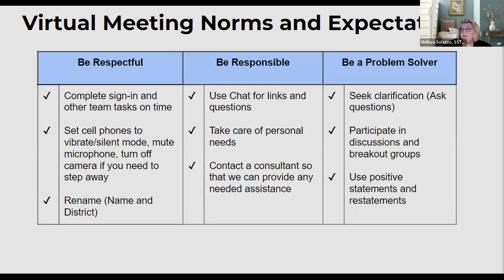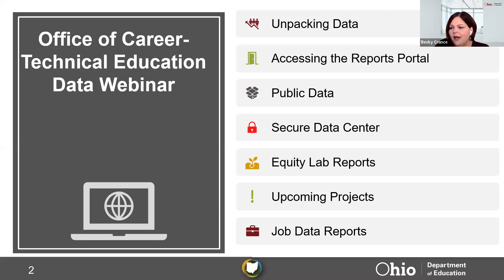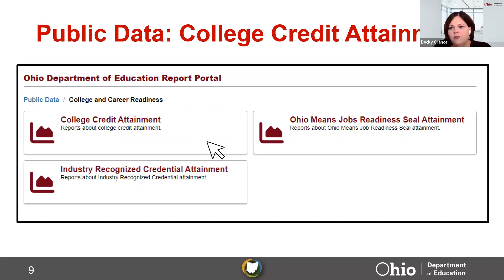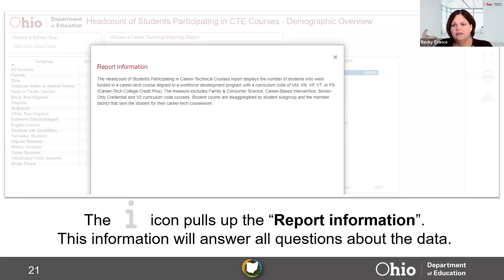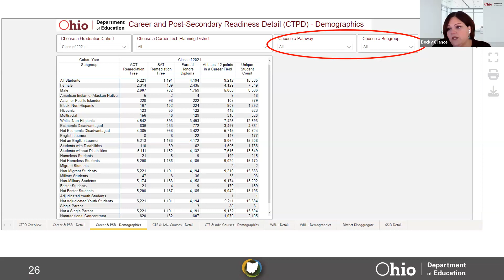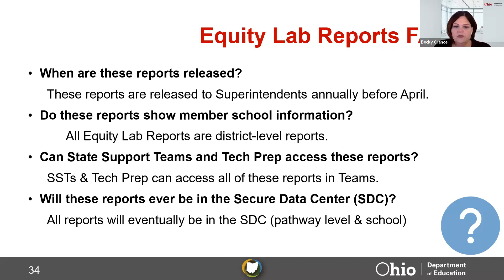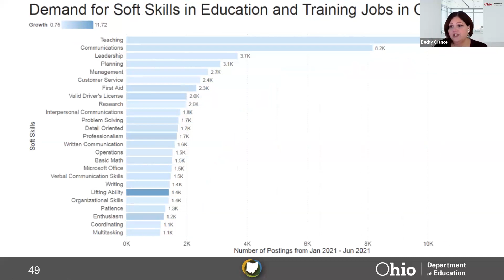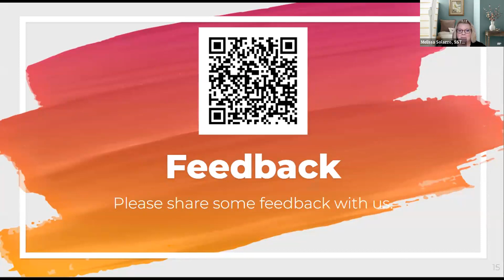CTE Coffee Chat 5.31.23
Rebecca Crance from the Office of Career-Technical Education provided an overview of the data and reports available within the public and secure data center.